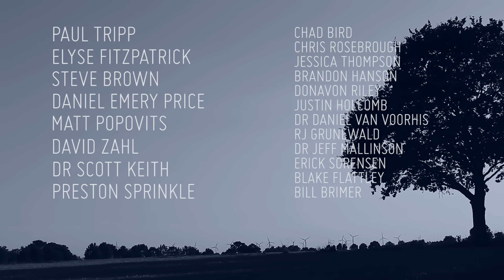CHF CONFERENCE: HOPE | GRACE | GOD & PRODIGALS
Conference will be held in Orlando, Florida on Feb 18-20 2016
for more information or to register.